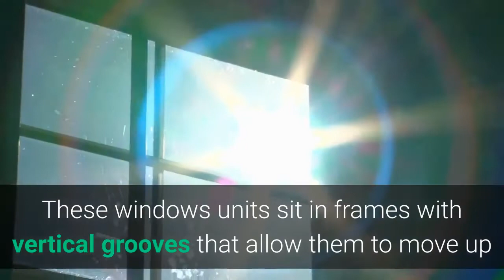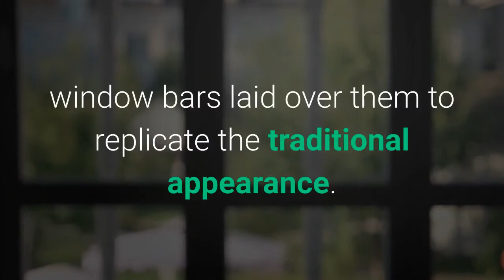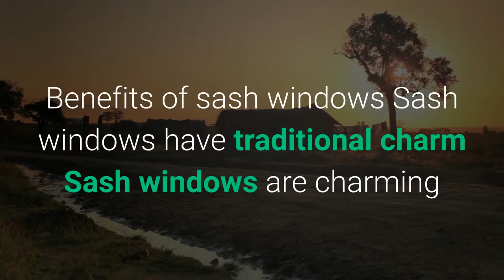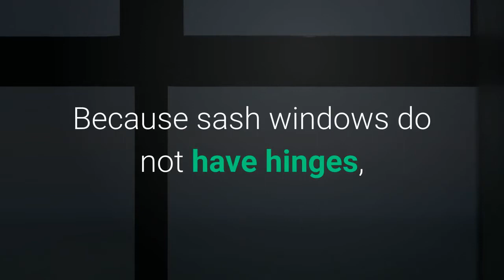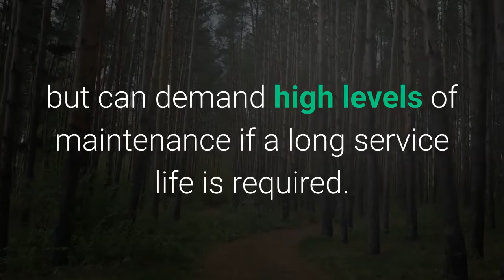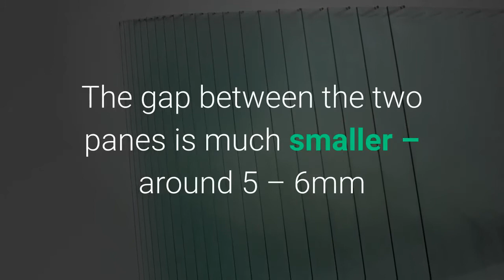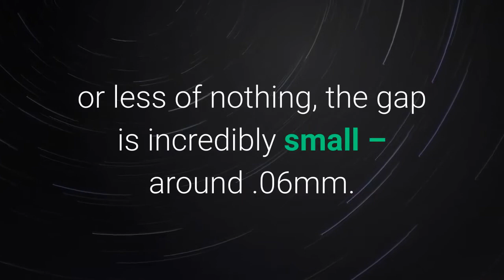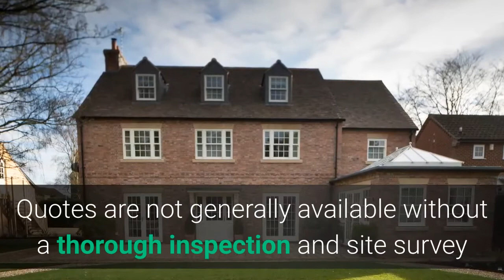What are sash windows?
In this video we explain all about what sash windows are.
We give a brief history of sash windows and tell you more about how they work.
Sash windows are one of the many traditional window types that are still used in some parts of the world. They're composed of individual vertical frames, a movable sash that can be opened and closed to provide ventilation, and either a single or double hung sash on the bottom.
Sash windows are one of the most traditional window styles available and their design is a beautiful throwback to a bygone era.
I’ll also look at what modern sash windows look like, how they are made and why Heritage Window came into existence.